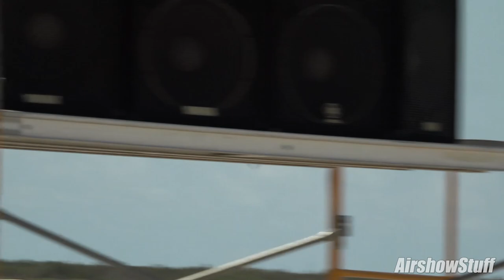"Swamp Fox" P-51 Mustang Aerobatics - NAS Key West Airshow 2023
R.T. Dickson performs aerobatics in his North American P-51 Mustang "Swamp Fox" at the 2023 NAS Key West Southernmost Air Spectacular airshow in Florida.

To find airshows and aircraft-related events near you, check out our airshow event calendar!